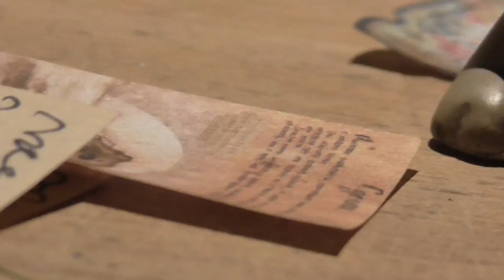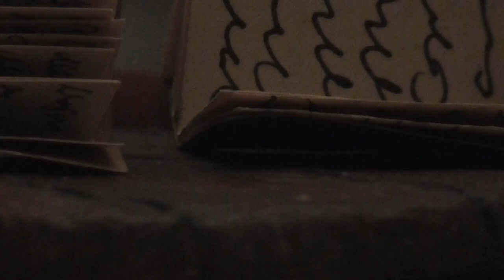Littlest Pet Shop: ☽︎ємρτγ ѕουℓѕ☾︎ | Episode #10 Choice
Witam ^^

Puste dusze
"Wybór"

Marsyl będąc sam stara się rozwiązać zagadkę daną w 5 odcinku. Jednak coś w trakcie idzie nie tak. Dochodzi do ponownego spięcie między Venandi, ale po czasie wszystko się uspokaja. Rozmowa z Niemym wyszła bardzo niezrozumiale, jednak jego słowa przysporzyły dużo myśli. Cirion wyczuł energię Delilah w Erdenedi, nic dobrego to nie świadczy. W domu Delilah postanawia wziąć kąpiel i chwilę po analizować obecną sytuację. Wracając do pokoju czekała ją niemała niespodzianka. Po rozmowie z Reymondem Delilah trochę się uspokaja, jednak co ich czeka później?

Jak myślicie co się tak naprawdę stało przez pęknięty klejnot, który miał przy sobie Marsyl? O czym mówił Niemy do Izaka? Czy Cirion ma jakiś podstępny plan, który pomoże mu w zagładzie Erdenedi jak i Delilah? Co czeka naszych bohaterów? Z Jakimi pytaniami zostaliście! Podzielcie się tym w komentarzach!

KARTKA Z DZIENNIKA

"Bezkresny ból...czemuż musiałem tego doświadczyć na własne oczy...stałem jak wryty patrząc jak bezwładnie opada ciało..nawet to cóż mi uczynili nie bolało tak bardzo jak ten widok...czemu wolność tutaj tak boli..."

!WARNING!
Nie zapomnij
* Zostawić subka
* Dać like
* Polecić mojego kanału